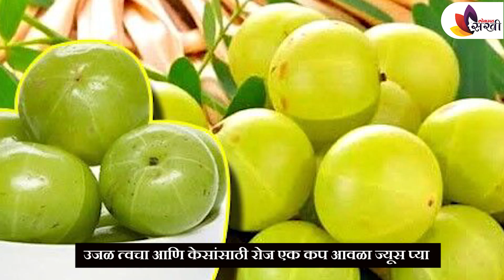वाढत्या वयाची लक्षणे रोखण्यासाठी उपाय | How to Stop Anti Aging Naturally | Anti Ageing Tips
वाढत्या वयाची लक्षणे रोखण्यासाठी उपाय | How to Stop Anti Aging Naturally | Anti Ageing Tips | Lokmat Sakhi

वाढत्या वयाची लक्षणं रोखण्यासाठी प्रयत्न करताय का?
तरुण दिसण्यासाठी उपाय शोधताय का?
तुम्ही पण या प्रश्नांची उत्तरे शोधात आहेत तर हा व्हिडिओ नक्की बघा आमचा video आवडल्यास धन्यवाद. सबस्क्राईब करायला क्लिक करा -